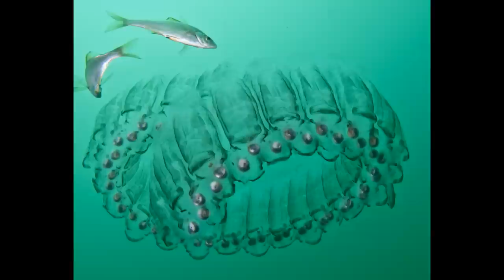An Underwater Retrospective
Footage taken between 7/03/09 - 8/17/11 mainly on the Palos Verdes peninsula, with a few shots at Santa Cruz & Santa Catalina Islands.